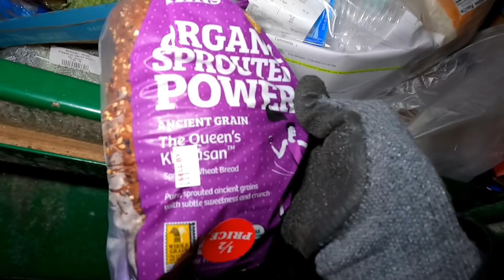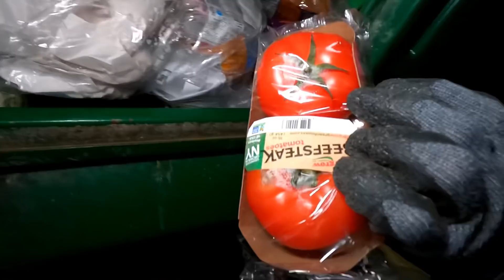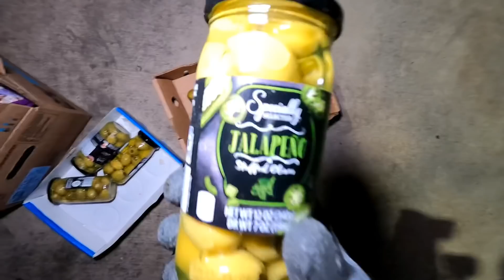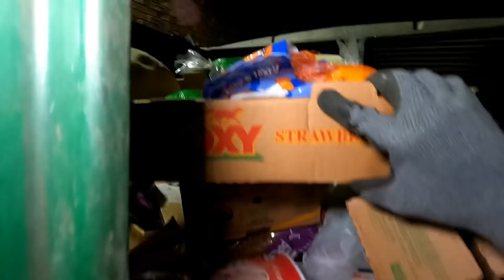Dumpster Diving at Aldi for Free Food #41 This Thing Was LOADED!!!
We're back dumpster diving at Aldi, looking for some free food!!

Hello, we are the Fortune Finders! We go dumpster diving and find free stuff all the time! You never know when you will hit a dumpster JACKPOT, so make sure to get out there and keep finding those fortunes! Cause you know we are!